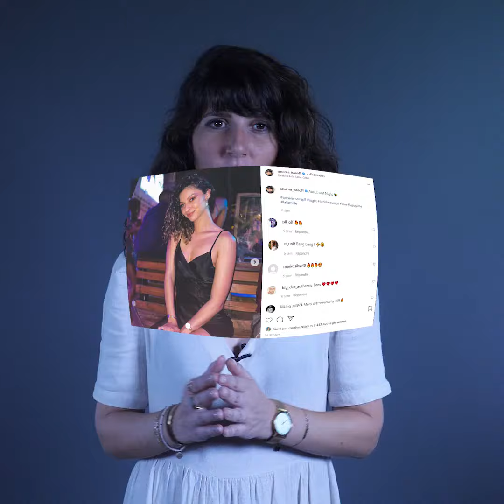Covid : Le point sur les nouvelles mesures